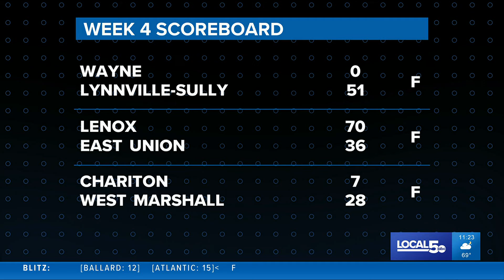Looking toward Week 5 of 'Friday Night Blitz'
Local 5 walks through the play of the week, shares the Game of the Week winner for Week 5 and how to vote for Week 6.